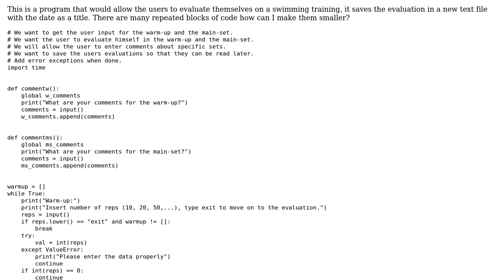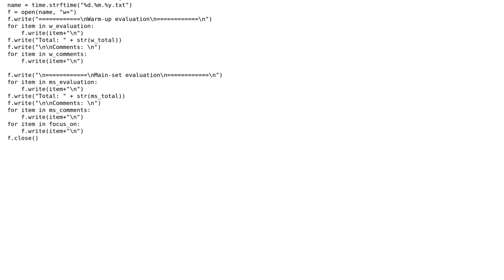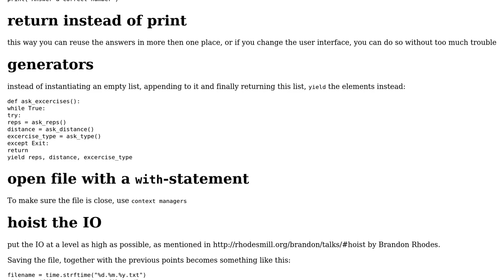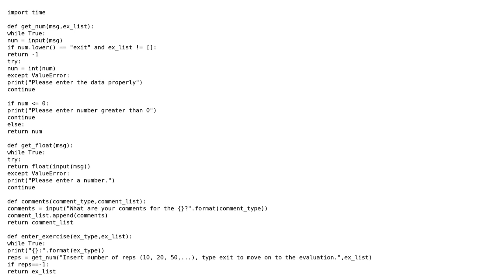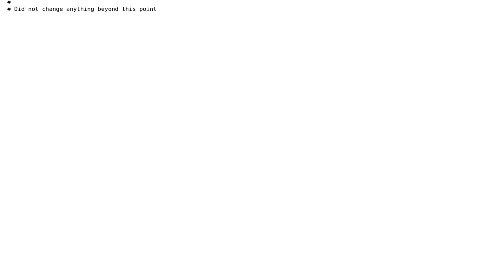Program for swimmers to evaluate their training (2 Solutions!!)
Program for swimmers to evaluate their training

With thanks & praise to God, and with thanks to the many people who have made this project possible! | Content (except music & images) licensed under CC BY-SA | Music | Images & others | With thanks to user Omar.B user Maarten Fabre user depperm user 200_success and the Stack Exchange Network Trademarks are property of their respective owners. You are responsible for your own actions.